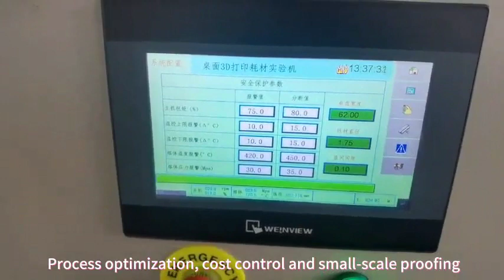Plastic film forming functional lab 3d filament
It is used for the polymer wire extrusion molding test.
Process optimization, cost control and small-scale production.
Plastic film forming functional lab 3d filament extrusion line application：
1.Using SIEMENS touch operation, real-time display of the running state, alarm information and system parameters.
2.PID temperature control, the accuracy up to ±1℃.
3.The traction unit using imported servo motor drive and is composed of the closed-loop control system with diameter measuring instrument, can quickly response to a host of speed change，which can quickly respond to the change of the speed of the extruder.
4.Using imported servo motor drive, to ensure the tension balance, rolling smooth and tidy.